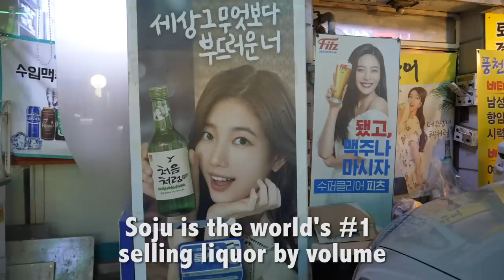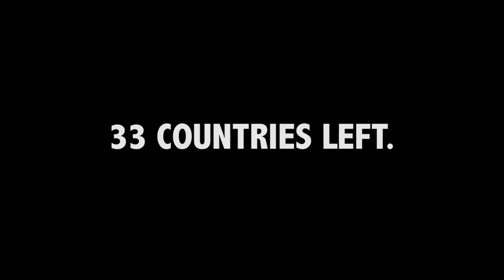The World's #1 Selling Liquor | SOJU in KOREA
WHAT IS SOJU IN KOREA?

I've never experienced a more wild and energetic drinking culture than in South Korea.   It's honestly hard to believe until you see it with your own eyes!

The most popular drink, by a long shot, is called SOJU and it comes it these green glass bottles, which you'll see in every restaurant/bar in Korea.  Soju is a rice-based liquor and only half as strong as vodka, but don't let that fool you because it will make you very drunk.  Last year, almost 4 billion bottles of soju were sold, making it the world's #1 selling liquor by volume.

Have you ever tried soju before in Korea? Do you like it?

Join me on Instagram @drewbinsky.   Special thanks to @MichaelMakesFilms for the help, and to @GSMGlobalSeoulMates for hosting us!  Check out their awesome parties if you ever come to Seoul.